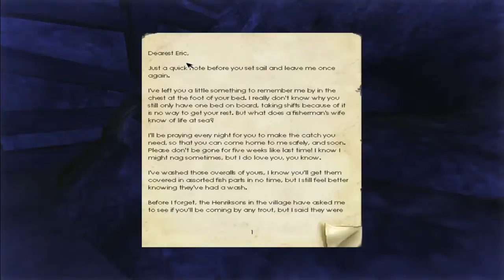Let's Play Penumbra: Overture [Part 4]